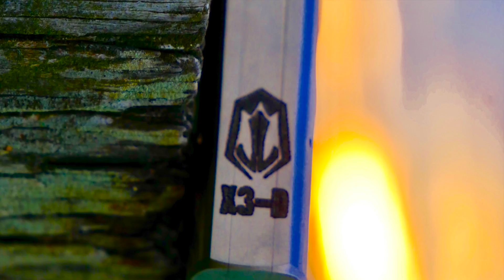Jason Lyons Hellcat 4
Jason Lyons Hellcat 4 Demo

Also be sure to watch in 1080p